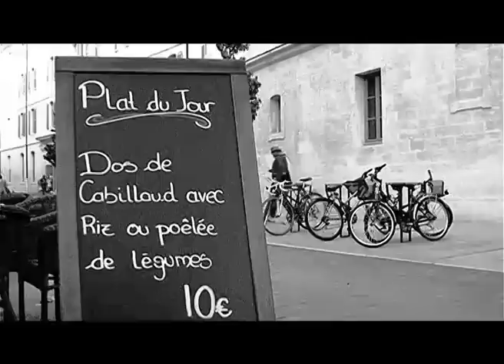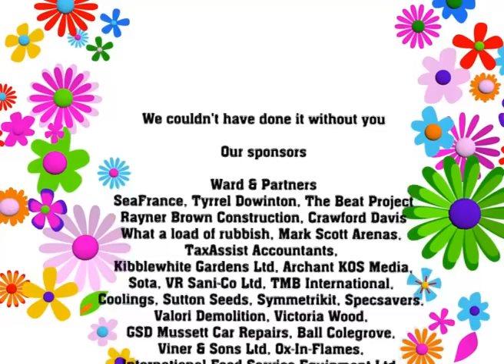MonteCarlo Madness - MarthaTrust 2011